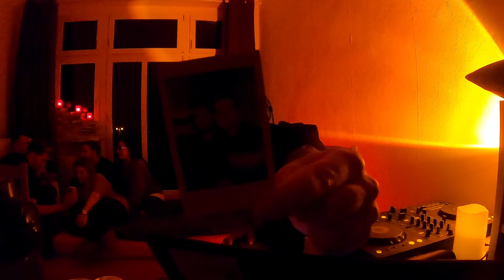Vlad Yaki - Late Nigth Home Session (Deep House / Melodic Techno)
Late Night Home Session is a delightful series of cozy home mixes where friends gather, enjoy drinks, and create a pleasant atmosphere. In this first video, it was filmed in my apartment in Berlin, and the spontaneity of the session adds a lively touch to the experience. We invite you to join us and immerse yourself in the warmth and charm of these intimate gatherings.

Tracklist:
00:00 Cook Strummer - Rising (Original Mix)
05:07 Jamek Ortega - Don't Care Anymore
10:20 Super Flu - Mygut (Solomun Remix)
17:40 Tom Sanders - Little Human (Moscoman Remix)
22:10 VTSS, Yunè Pinku - Make You Scream (yuné pinku Remix)
24:35 Charles Ramirez, J.Nandez - The Silence of Mind (Original Mix)
30:30 Eelke Kleijn, Lee Cabrera - Self Control (Eelke Kleijn 12AU Cosmic Aeroplane Mix)
38:22 Mirko Popov Quartet - Diagnoza (Epic Vocal)
42:20 Stereo MC's, Rodriguez Jr. - Turn The Light On (Extended Version)
45:40 Nicone, Starving Yet Full, Aracil - FIIIRE (Original Mix)
51:00 Guy Gerber - Leave It On
55:02 Bedouin - Love And Hate
58:30 Whitesquare - Motron Sting (Original Mix)
1:03:00 Since 1973 - Life
1:09:50 Bondi & Save The Kid - Crystallized (Ivory Edit)

About Vlad Yaki:
Vlad Yaki, the Ukrainian-born DJ and sound producer now based in the vibrant city of Berlin, is making waves in the electronic music scene.
With electrifying sets at top clubs such as Sisyphos, Kater Blau,  Ritter Butzke,  Kit Kat and others.

He made his own signature party series, he's been setting dance floors on fire. His latest releases has skyrocketed to the top Beatport charts, earning accolades and support from major European artists. With a jam-packed concert schedule and thrilling performances alongside renowned DJs, Vlad Yaki is a force to be reckoned with. Fans are eagerly awaiting his upcoming releases on a prestigious labels, promising even more electrifying beats and infectious rhythms.

Enjoy!mosphere, join us!